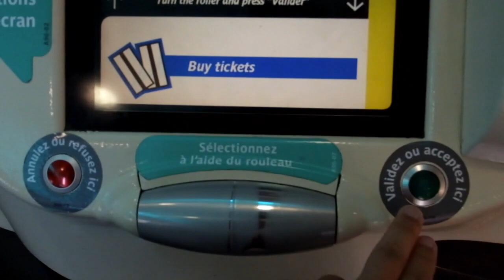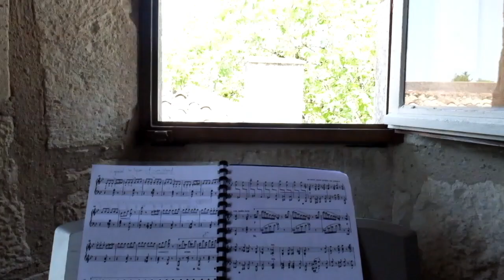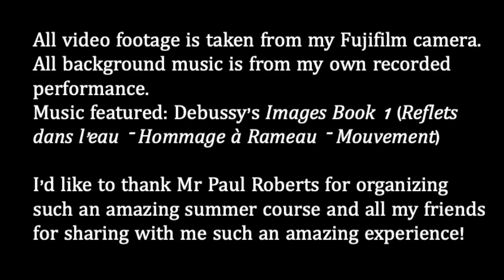Chateau d'Aix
I recorded my experiences at Chateau d'Aix 2019, a summer music programme hosted by Paul Roberts in the south of France, where we stayed in a castle for a week, playing piano and drinking red wine all day everyday during one of the hottest summers France has ever known.